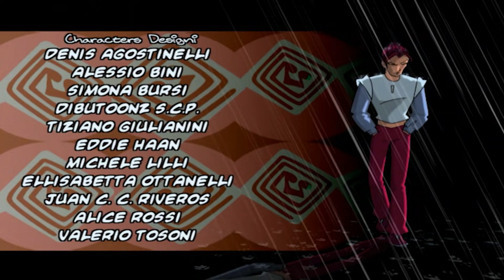Winx Club | Latinoamérica - Temporada 2 Episodio 25 - Cara a cara con el enemigo [COMPLETO]